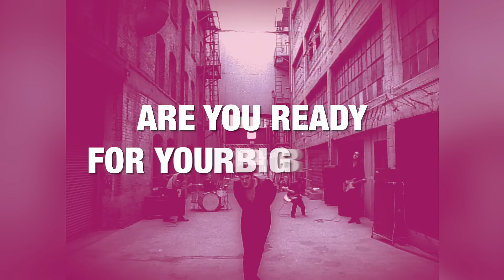Matchbox Twenty X Cover Nation PUSH Cover Contest | Enter for a chance to WIN BIG!!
Calling all singers!! Enter the Matchbox Twenty “PUSH” Cover Contest!!

GRAND PRIZE winner will receive an Amazon gift card worth the equivalent of USD 1000 (or an equivalent gift card as applicable in the winner’s local territory currency) + the band's hits compilation 'Exile on Mainstream' on 2-LP Vinyl and an Epiphone Starling Hot Pink Pearl Acoustic Guitar BOTH SIGNED by MATCHBOX TWENTY!!

To win you must be at least 16 years old and a legal resident of the USA (ex.

The rules are as simple as it gets:

1 - CREATE A COVER OF PUSH IN YOUR OWN STYLE

2 - POST YOUR VIDEO (minimum 90 seconds) to YouTube, TikTok, or Instagram on public within the contest dates of August 11 - September 17, 2023 AND TAG mb20pushcovercontest in the video description.

3 - SUBMIT YOUR COVER PERFORMANCE on the contest form below no later than September 17, 2023 at 11:59pm EST.

The contest winner will be selected on or about September 29, 2023! Matchbox Twenty and staff representatives of Atlantic Records and Cover Nation will select the winning entrant. The contest winner will be announced publicly on or about October 6, 2023 via a “Best of Contest” compilation video hosted on the Cover Nation YouTube channel.

Good luck to all entrants!! Judging criteria: - 70% Vocal Performance - 20% Originality of Performance - 10% Visual Performance